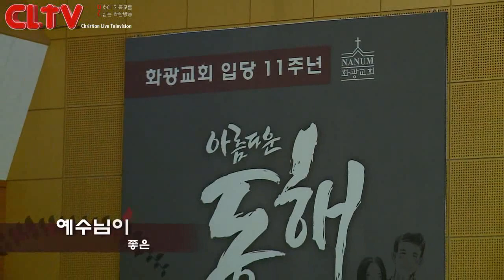CLTV파워예배_십자가를 자랑하라(72회)_‘상남자’ 화광교회(윤호균 목사)